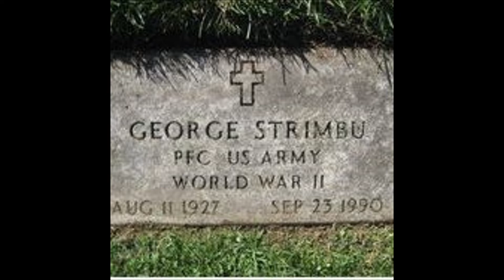Lew Wallace In Our Dreams